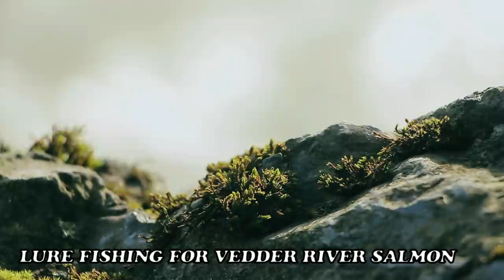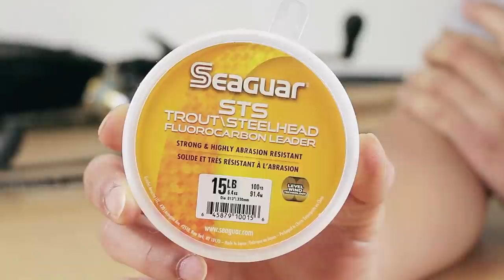LURE FISHING FOR COHO SALMON - Vedder River Chilliwack BC Canada | Fishing with Rod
Vedder River silver coho salmon fishing in Chilliwack BC Canada! This video shows you how to catch coho salmon with a spinning setup and what spoons, spinners, jigs and other lures I like to use.

Camera:
Rodney Hsu

Editing:
Rodney Hsu